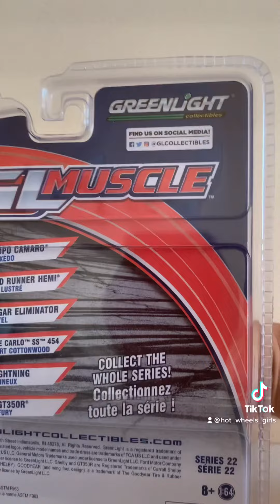Greenlight chase Ford shelby